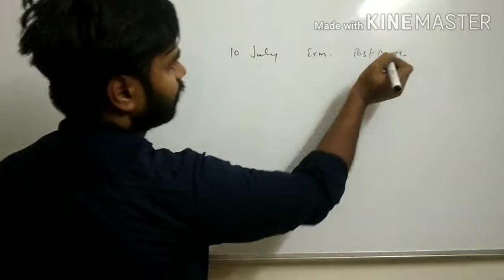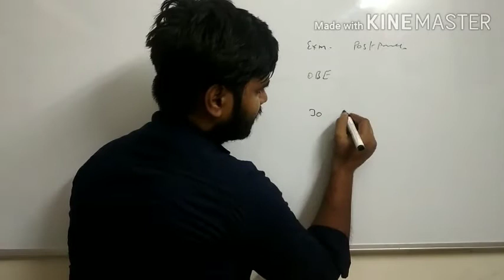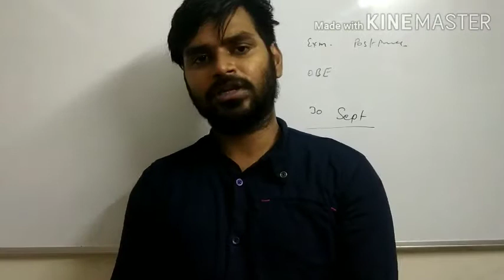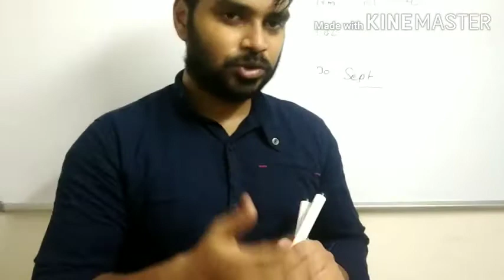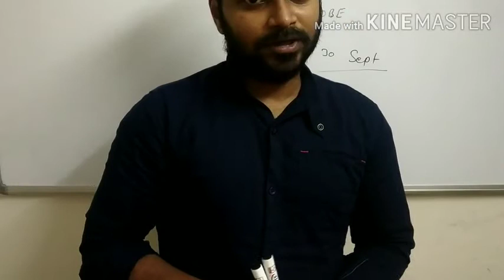New updates 8 July || open Book exam|| UG || PG || NCWEB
latest updates for du examination
Full details on my
facebook